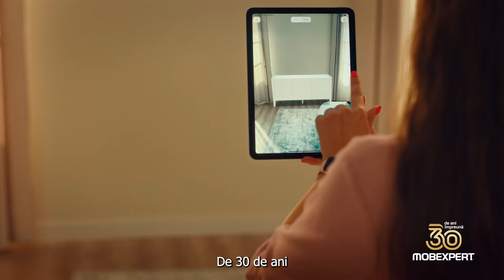De la experții în mobilier la experții în păstrat amintirile vii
De 30 de ani, ne place să punem accent pe creativitate, inovație și diversificare în ceea ce privește furnizarea de soluții de mobilier și amenajare interioară în casele românilor.
Cu ocazia aniversării noastre, te așteptăm cu mii de produse la prețuri speciale, în magazine și